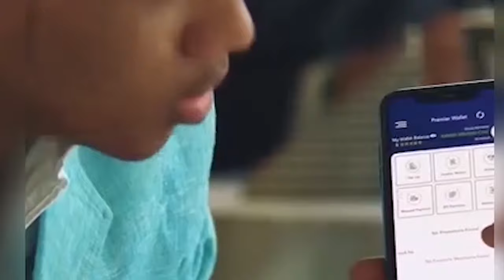WARARKA UGU DAMBEEYA DAGAAL MAR KALE KA DHACAY G/GADUUD.